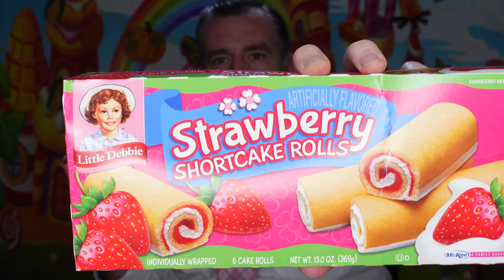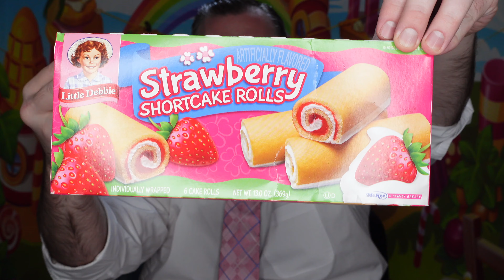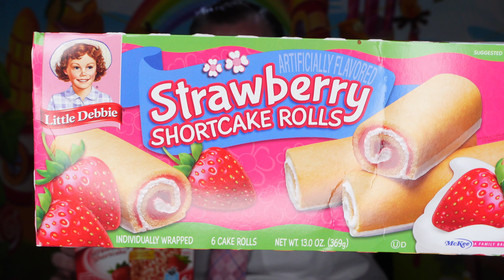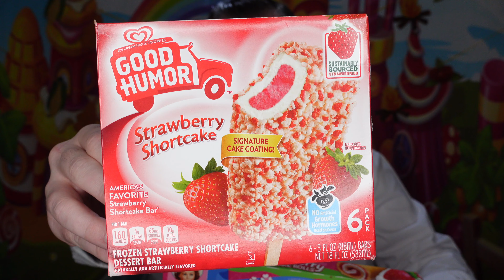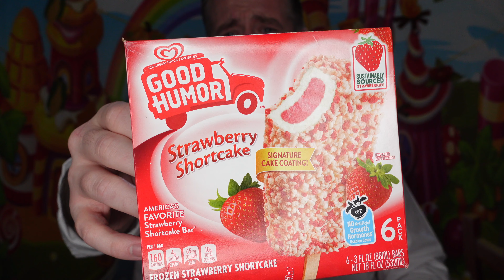Thanksgiving Strawberry Shortcake Showdown | Good Humor Frozen Dessert Bar & Little Debbie Cake Roll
Strawberry Shortcake was always a classic Thanksgiving dessert growing up where I am from. That being said, Happy Thanksgiving! Let's try Good Humor Strawberry Shortcake Dessert Bar and see how it stacks up against a Little Debbie Strawberry Shortcake Roll...

Described as, "A delicious combination of a creamy vanilla frozen dairy dessert & a strawberry core with a signature cake coating."

vs.

"Soft & creamy with a punch of strawberry flavor, Little Debbie® Strawberry Shortcake Rolls are a sweet delight for any time of the year! The delicate consistency of sponge cake paired with fluffy vanilla creme, strawberry-flavored filling & just a small dip in white icing is the perfect way to treat yourself!"

(I also post exclusive upcoming product announcements on Instagram)

Cherry on Top level -
Nicholas Shafer

Hot Fudge level -
Deb Plummer

먹방 Mukbang 리뷰 Review Vlog